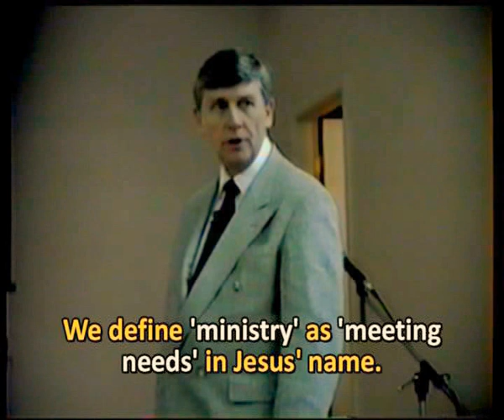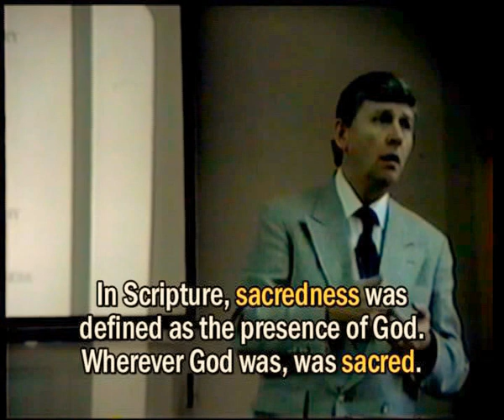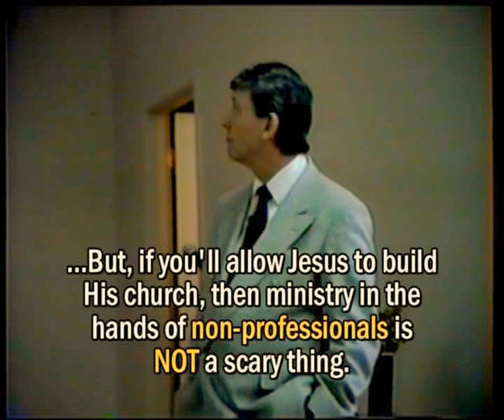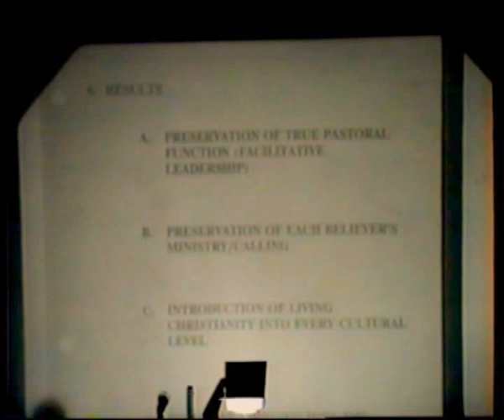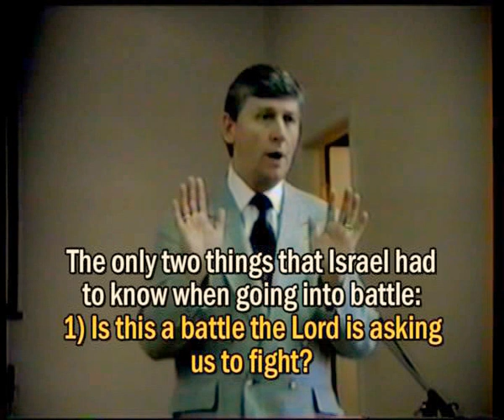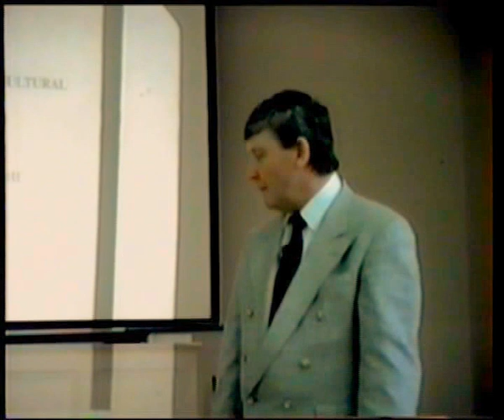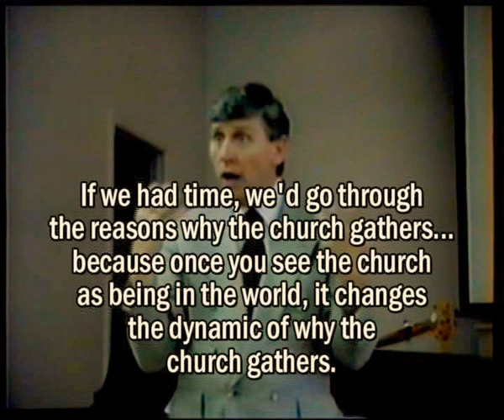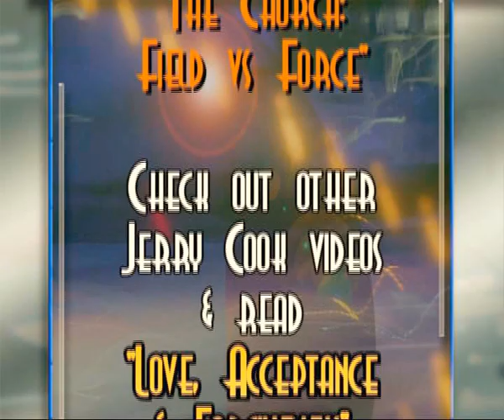Jerry Cook, The Lost Videos: The Church as a Field or Force?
The "lost" tape of Jerry Cook teaching a group of pastors and church leaders in Tyngsboro, MA. in April 1992 is classic "Jerry Cook" filled with lots of "Jerryisms." Here's a sampling of what he talks about in part 1 of this teaching:

Doing ministry in Jesus' name is not based on experience, position or longevity. Pastors ought to influence and encourage their people to hear and respond to the voice of God. The sacred vs. the secular. I'm not so sure that Christianity is called to transform the culture but Christianity can transform people's lives. Pastor's are "second-line" people. Pastor's are NOT in the game, they are coaching the game. The role of the pastor and the church leadership is to "equip the saints to do the work of the ministry." He cautions pastors to "don't ever steal the ministry of the saints."

This video has subtitles of Jerry's main points taken from his notes and teaching.